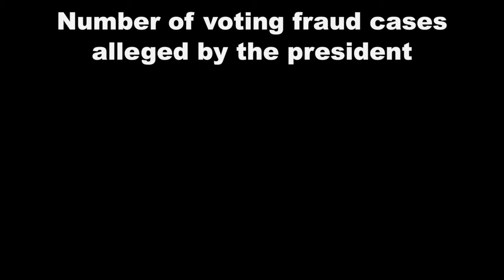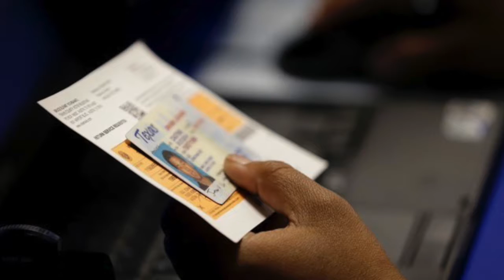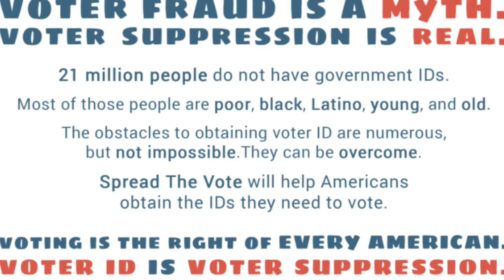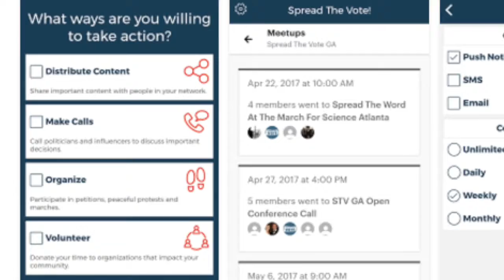Why Are We Still Talking About Imaginary Voter Fraud?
Kat Calvin explains how fake voter fraud is being used to whip up support for voter ID laws that make it much harder for non-white and poor voters to exercise their Constitutional right to cast a ballot. Her organization, Spread the Vote, helps disenfranchised voters get the ID they need. And if you're looking for volunteer opportunities, she's got 'em.